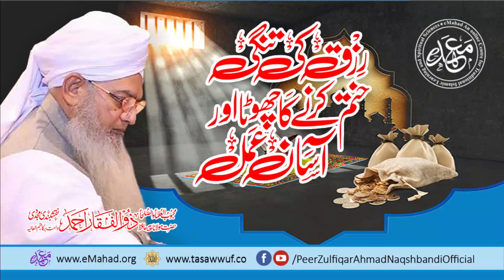Rizq Ki Tangi Khatam Karnay Ka Asan Aur Chota Amal - رزق کی تنگی ختم کرنے کا چھوٹا اور آسان عمل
Rizq Ki Tangi Khatam Karnay Ka Asan Aur Chota Amal - Peer Zulfiqar Ahmad Naqshbandi DBA - رزق کی تنگی ختم کرنے کا چھوٹا اور آسان عمل

🖥️ OFFICIAL ACCOUNTS✔️